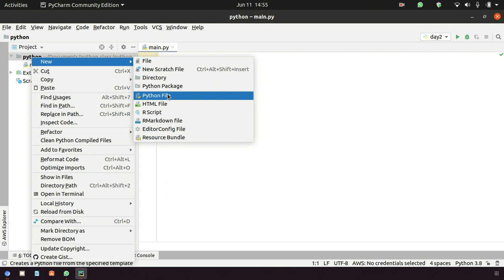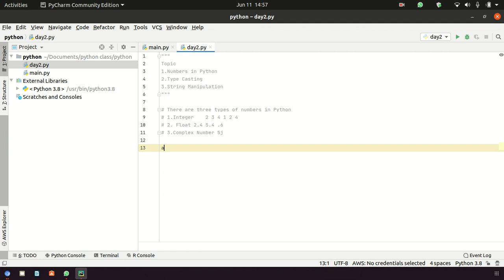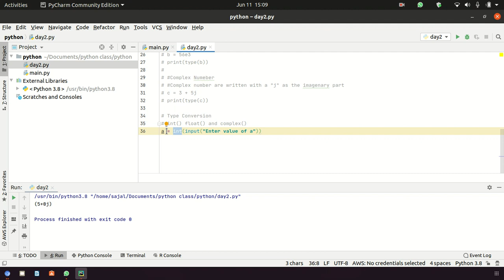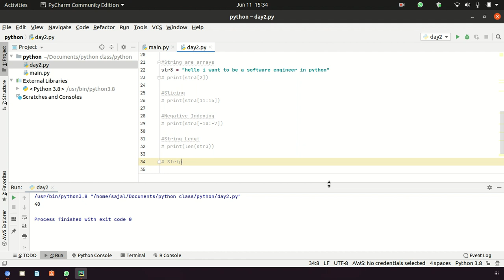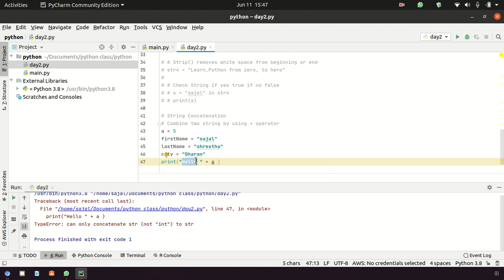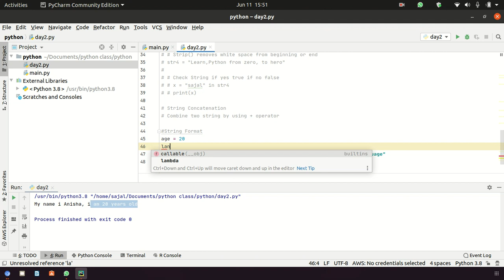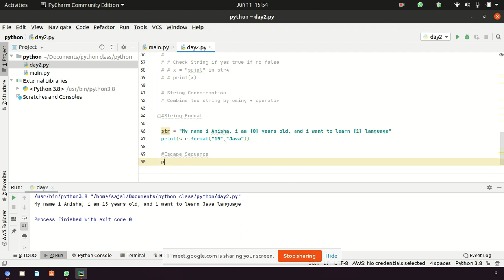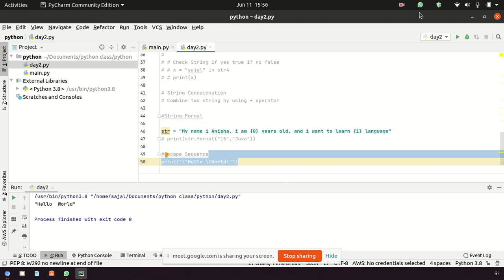Learn Python in Nepali | Day 2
1.Numbers in Python
2.Type Casting in Python
3.String Manipulation in Python